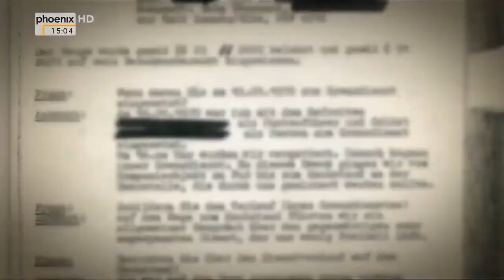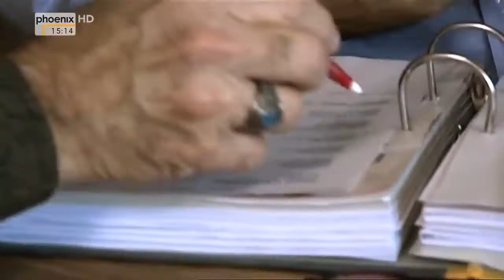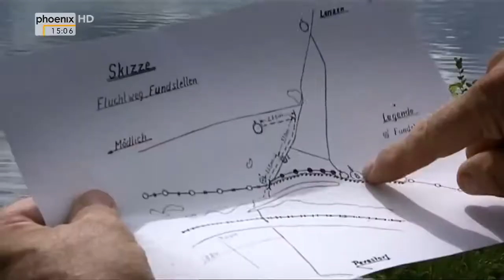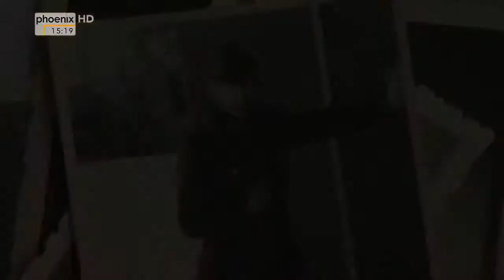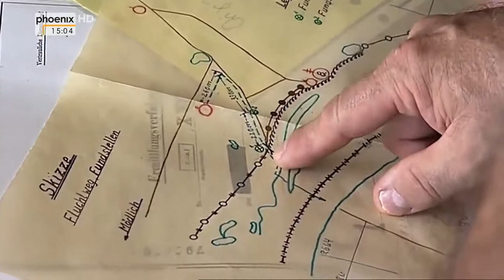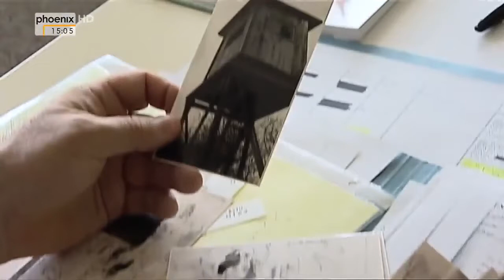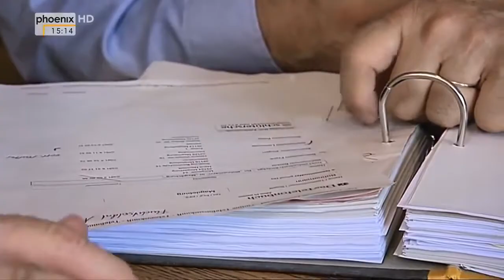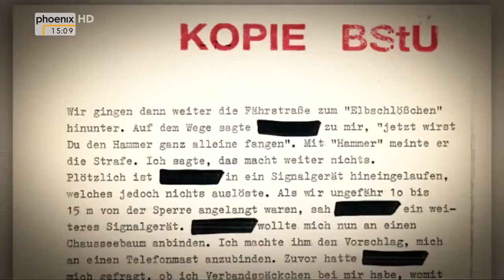✔ Doku HD Johnny Und die Grenzsoldaten Ein Amerikaner Auf Spurensuche An Der Elbe [ Deutsch 2015 ]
In einem Haus auf dem Elbberg bei Gatow in Niedersachsen brannte Tag und Nacht Licht. Über die Elbtalaue bis in die DDR hinein war es in den 70er Jahren . Eine Recherchearbeit führt die.

Geheime Pläne (Stolen Secrets) Folge 2 Atomphysiker und Geheimdienstler der ehemaligen UdSSR beschreiben, wie es ihnen gelang, die erste amerikanische Atombombe in nur vier Jahren nachzubauen.

Mysterien ✩ Mindfuck ✩ Magie – Folgt uns in die Zwischenwelt! Von der Öffentlichkeit wenig beachtet, toben hinter den Kulissen des Weltgeschehens immer wieder mal regelrechte magische.

N24 Reportage: Waghalsige und Schüler riskieren in Russlands Haupstadt täglich ihr Leben auf der Suche nach dem Adrenalin kick. Sie klettern ungesichert .

Tag und Nacht ist die